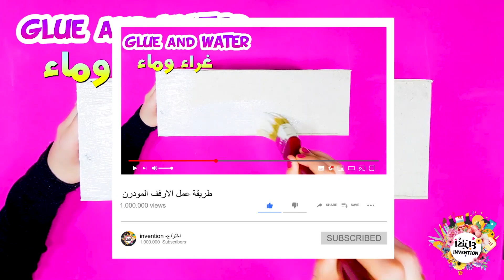How to make - افعلها بنفسك كيف تصنع رف من الكرتون -ديكور للمنزل - شكل مربع DIY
​المواد المستخدمه :-
١)كرتون مضغوط
٢)غراء
٣)لاصق ورقى
٤)دهان بلاستيك
٥)الوان مائيه

اسهل طريقة لعمل الرفوف من الكرتون
هنتعلمها مع بعض االنهاردة في خمس دقائق

EASY  CARDBOARD FLOATING SHELVES IDEAS| DIY CARDBOARD SHELVES|BEST WAY TO REUSE/RECYCLE CARDBOARD

 to make more attractive by adding something that is beautiful IDEAS| Best Out of Waste
How to make a cardboard bookshelf - awesome crafts that you can do with cardboard - best out of waste craft ideas

I hope you enjoyed with this tutorials video! 🙂

If you want more video like this,

Invention channel is sharing about making DIY's or crafts, like diy crafts tutorials, diy ideas, diy craft projects, crafts tutorials and more.